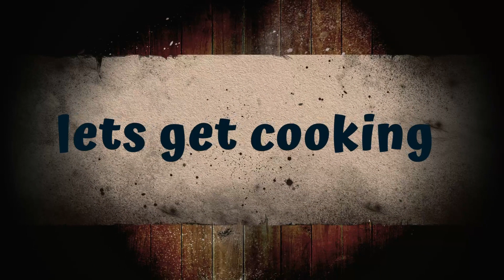DAIKON & RIBLETS Soup, Warm & Nourishing Dish 🤤